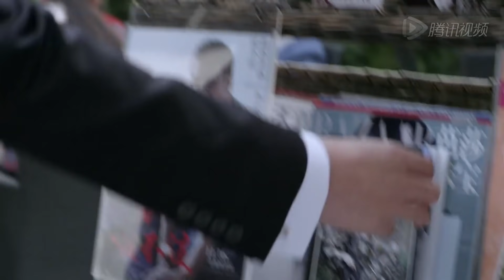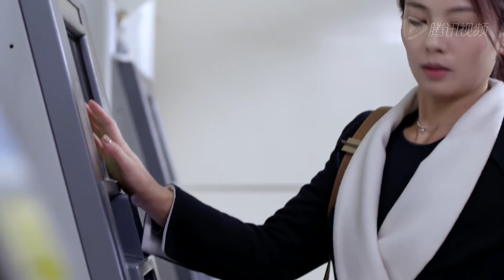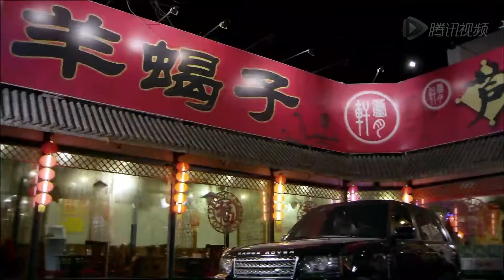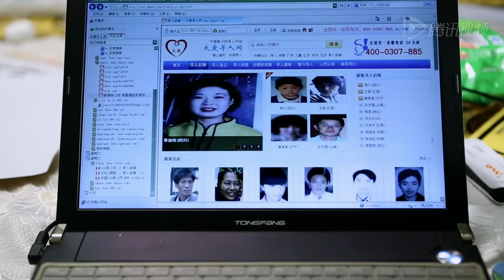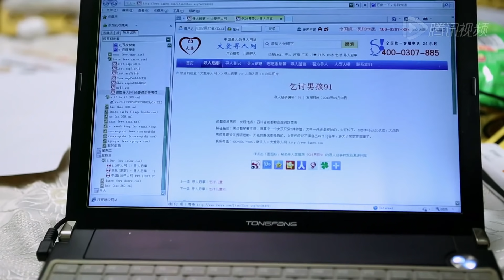流金年代 02 | 刘涛离婚后嫁给特种兵 女同事开情侣套房诱惑现老公 | 中国经典都市爱情家庭剧 | 主要：刘涛，于和伟，朱子岩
《流金年代》是大唐辉煌出品，由刘雪松执导，于和伟、刘涛领衔主演的都市情感励志剧。
该剧讲述了两个受伤离婚的男女，如何摒弃过往，再燃爱的希望，一步一个跨栏，最终走向下一站婚姻的情感故事。